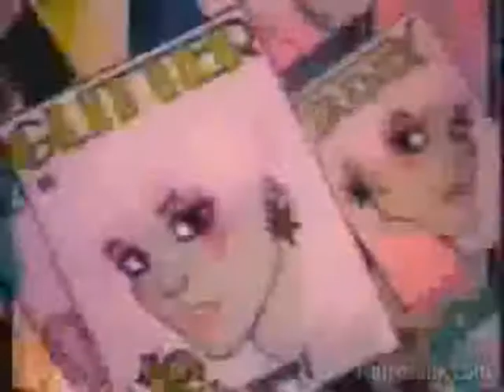Kult of Gaming Elections 2009-Campaign Video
I will be running for president for Wilfred Laurier's gaming club, using this video. Made in the style of Robot Chicken.